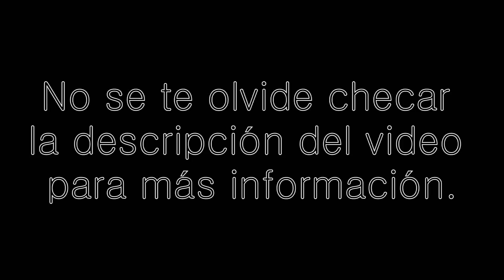Halo Online - Mapas: Primer Vistazo y Reseña.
Te recomiendo que veas al video en la máxima calidad.